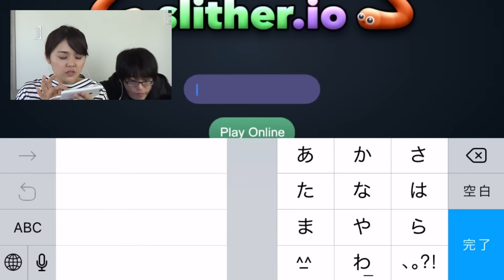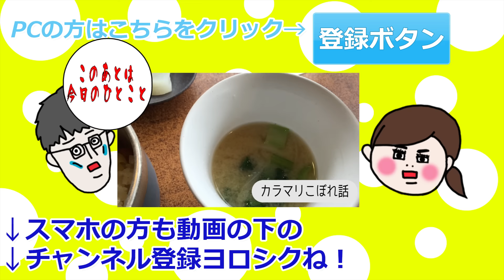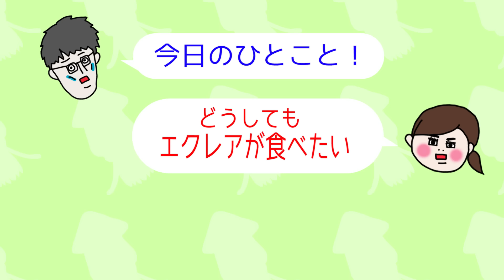slither.io スリザーで遊んでみた結果・・・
slither.io スリザーで遊んでみたよ。
果たしてその結果やいかに！？
slither.io スリザーは、ミミズみたいなキャラクターを操って、餌をたべさせて大きくさせていくゲーム。
果たしてどこまで大きくなれるのか！？

slither.ioはここから↓取れます。